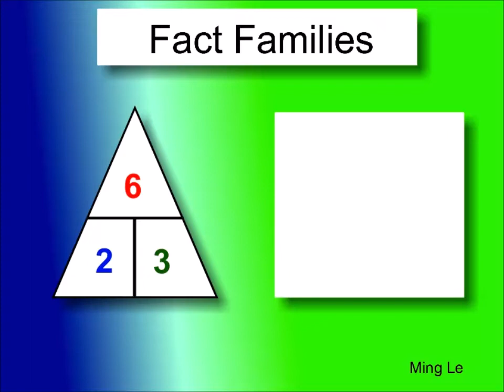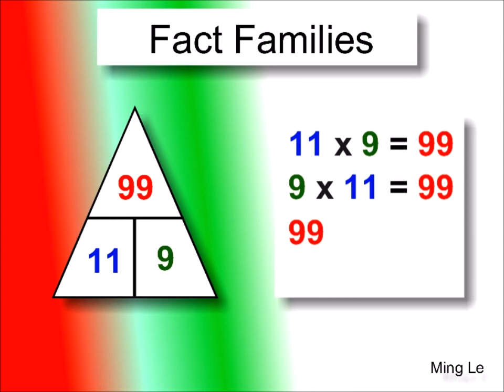Multiplication and Division Fact Families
Ming Le in Grade 3 created this video to show Multiplication and Division Fact Families.

Great job Ming Le!  Keep up the good work!